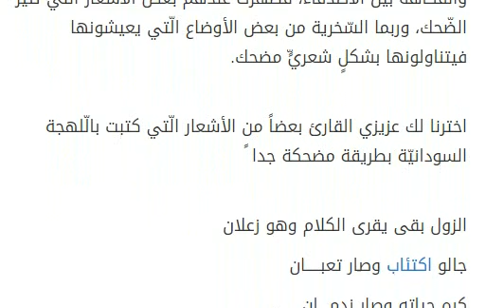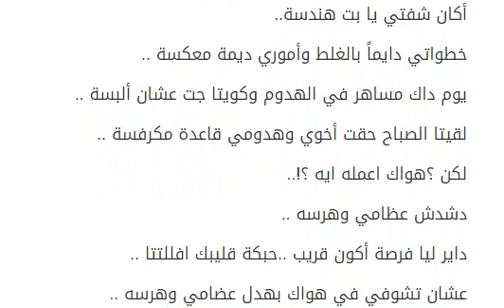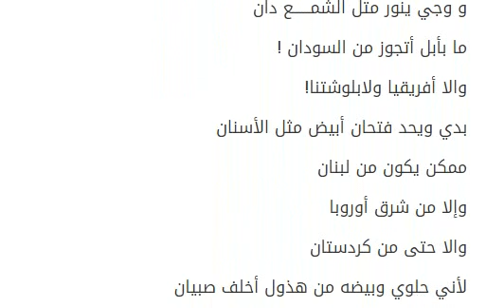شعر سوداني مضحك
. شعر سوداني مضحك لكلّ شعبٍ من شعوب العالم حضارةٌ وثقافةٌ خاصة به تظهر من خلال أشعاره وكتاباته، والشّعب السّوداني شأنه كشأن باقي الشّعوب فيه الكثير من الشّعراء البارزين والمبدعين في فنّ الشّعر وفي مختلف الموضوعات. فقد قال السّودانيّون الشّعر في الحبّ والغزل، ووصف الوطن وجباله وسهوله، وتغزّلوا بمائه وهوائه، وأنشدوا فخراً بأبنائه وعاداتهم، وموروثاتهم الحضاريّة الّتي تحدّثت عن أرض السّودان في حقباتٍ زمنيّةٍ متعاقبة، وبالإضافة إلى هذه الموضوعات الّتي تتناول مختلف جوانب الحياة إلّا أنّه كان هناك مجال للمرح والدّعابة عند بعض الشّعراء السودانيين؛ فألّفوا الشّعر الّذي يبثّ الفرح والفكاهة بين الأصدقاء، فظهرت عندهم بعض الأشعار الّتي تثير الضّحك، وربما السّخرية من بعض الأوضاع الّتي يعيشونها فيتناولونها بشكلٍ شعريٍّ مضحك. اخترنا لك عزيزي القارئ بعضاً من الأشعار الّتي كتبت بالّلهجة السودانيّة بطريقة مضحكة جدا ً الزول بقى يقرى الكلام وهو زعلان جالو اكتئاب وصار تعبـــــان كره حياته وصار ندمــــان ترك النّت وهو غضبــــــان وراح يدور على عروسة. سمرة من كسلا وأم درمان نا راسي جاط ما بين هواك والدبرسة.. ألّفت عشرين ألف بيت سبعين قصيدة مؤسسة.. عشان الفت انتباها ومرة اقدر احسسا .. يا حلوة يابت هندسة.. ياحلوة يا زينة البنات يا نجمة الليل والميسا.. انا في هواك بقيت فتات ودخلت عشرين مدرسة.. في كلمات هواك بعبكي قاعد أتنفسا. ياحلوة يا بت هندسة .. أكان شفتي يا بت هندسة.. خطواتي دايماً بالغلط وأموري ديمة معكسة .. يوم داك مساهر في الهدوم وكويتا جت عشان ألبسة .. لقيتا الصباح حقت أخوي وهدومي قاعدة مكرفسة .. لكن ؟هواك اعمله ايه ؟!.. دشدش عظامي وهرسه .. داير ليا فرصة أكون قريب ..حبكة قليبك افللتتا .. عشان تشوفي في هواك بهدل عضامي وهرسه .. كلمات ليكي اتبشت ما زي زمان مهندسة.. حتى الشعر الكان زمان كلماتو حلوة ملمسة.. حين أتلخم كيف بقى كده..مافيه كلمة هندسة. وانتي السبب ..وانتي السبب في كل ده يا أحلى أسباب الأسى .. أنا ياخ بريدك ..اعمل إيه..وريني يا بت هندسة.. امشي وكوريك في الزلط ياناس بريد بت